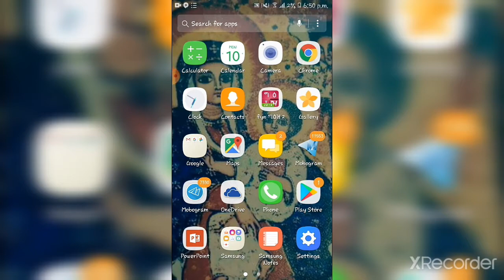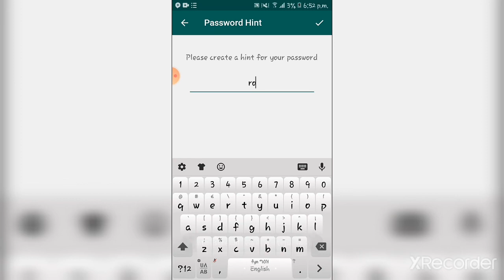telgram hack endaydrg አዲስ ዘዴ (Roba tube) telgram no hacked robsen muluneh